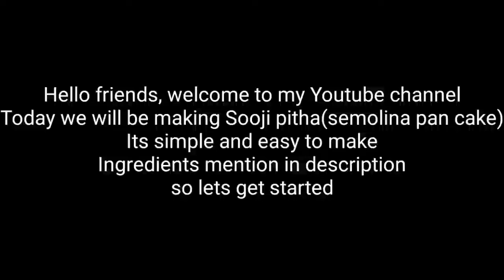Sooji Pitha | Semolina Pan Cake | Recipe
Ingredients -
1- Sooji (Semolina) 1 cup
2- 2 Eggs
3- 1 teaspoon baking powder
4- 2 teaspoon sugar
5- 2 teaspoon water

Its simple and delicious :)
Try it